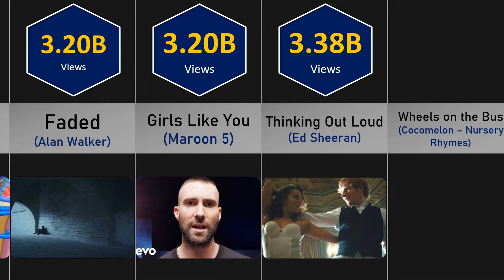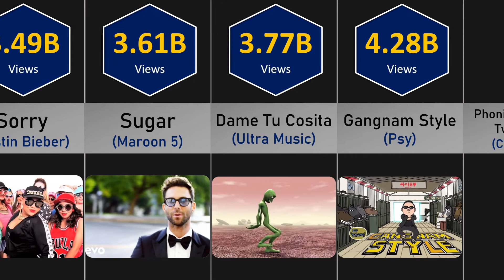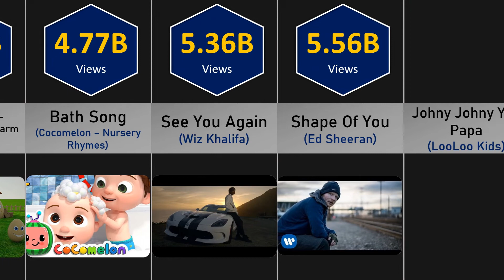Top 30 Most Viewed Videos on Youtube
Gangnam Style by Psy remained the most viewed youtube video for the longest time ( 4.6 years) .

Check out the full video to find out Top 30 most viewed youtube videos till now .

Do tell on which topic you would like to see videos in the future .